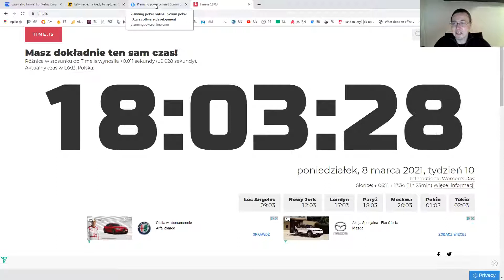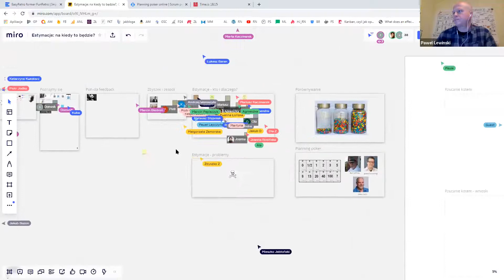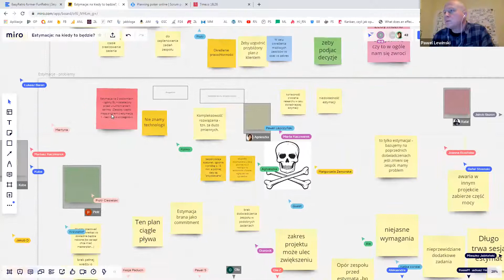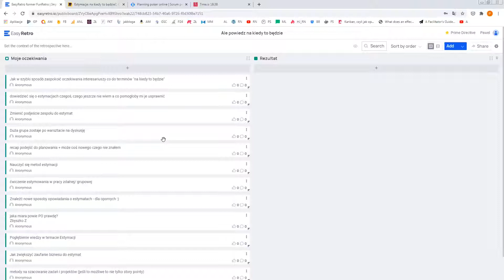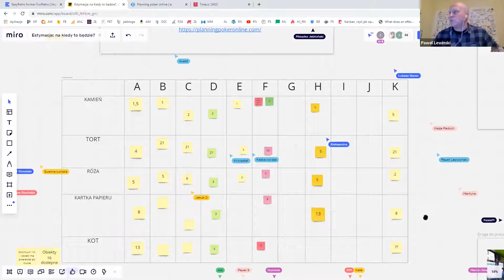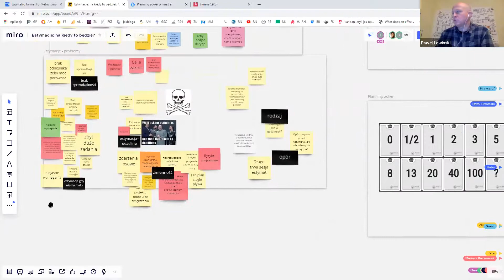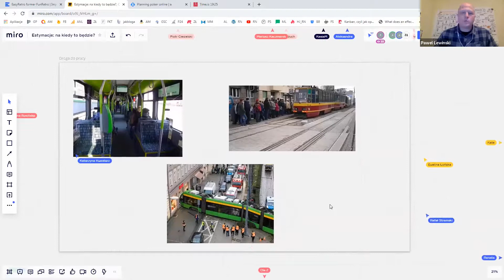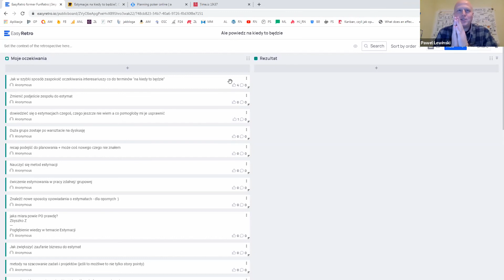AW #74 - No ale powiedz mi: na kiedy to będzie? - Paweł Lewiński